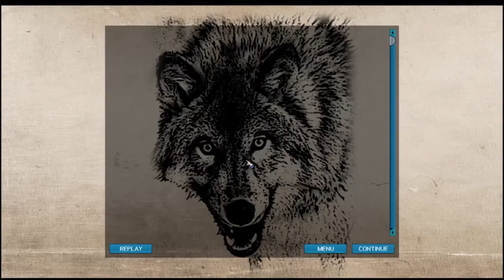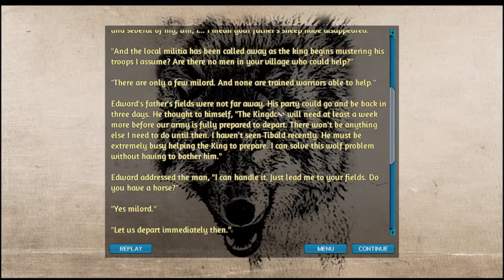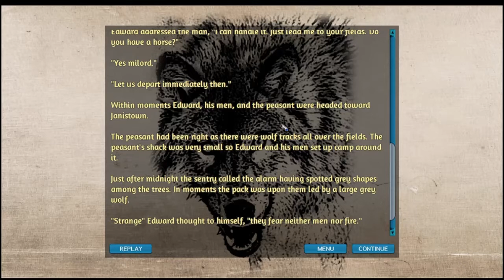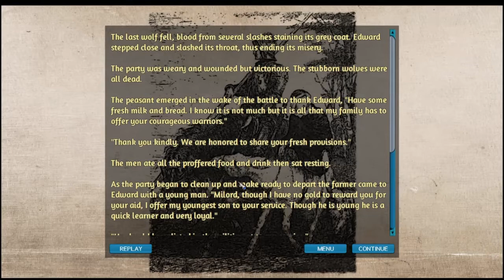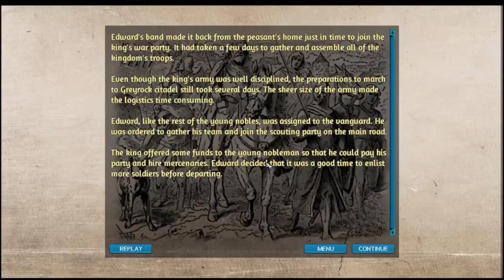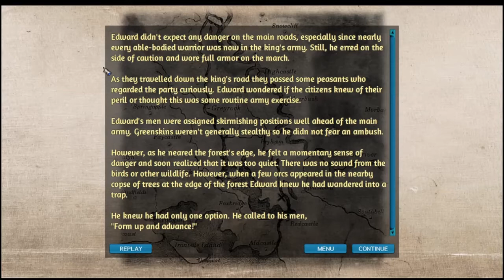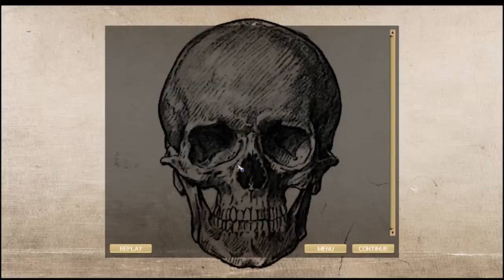Age of Fear: The Undead King: A Cornsih Let's Play #2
This is an  Age of Fear: The Undead King Lets Play video with me Cornish-Knight, your medieval loving, weather obsessive YouTuber from Cornwall, If you want to see more Please Subscribe.

Overview.
Age of Fear: The Undead King is a refreshingly fun strategy title that marries a tabletop wargame with elements of RPG. The game features a huge variety of units, a novel hex-free battle system, morale, and multiplayer. Play as an evil necromancer or a noble knight in two story driven campaigns!